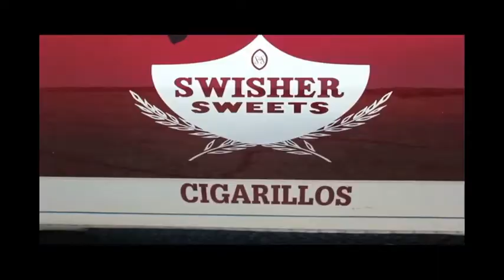Official Everythang Ghetto Video Behind the Scenes DonMefgaTv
Everythang Ghetto
Young Thee and L-White
Directed By DonMegaTv and Taylor Carter
Mix Tape Beat Geeks Productions
OmegaDonMedia(C)
7/13/200
This video made on location in Sacramento Ca features Young Thee of Smack Boy Factory and L-White who formerly danced with the Mechanical Midgets as a youth in San Francisco Ca on Fishermans Warf with Rob Lowe. Thi film was directed by DonMegatv and Taylor Carter who is know for the recent win at the Sacramento Winterfest Pitch Sacramento with Erica Ruiz. This is the first music video for Taylor Carter and Young Thee.
DonMegaTV behind the scenes access granted

As the summer of 2011 comes to a close we conclude with the exclusive access granted episode featuring the behind the scenes footage from the Everythang Ghetto video shoot. This is the first jointly directed video with Dwight Taylor and the 1st HD video for DonMegaTV. Executive produced by BlackBook, this film shows the narrative of plot line unlike any other videos from DonMega. It was a pleasure working with you all.

Directed by: DonMegaTv Dwight Taylor
Director of Cinemetography: BlackBook
Camera Operators: BlackBook Dwight Taylor S Lee
Produced By: MegaDonTV
Production Assistant: S Lee
Edited By: DonCarlos
Lighting: DonCarlos Dwight Taylor

see more young thee at